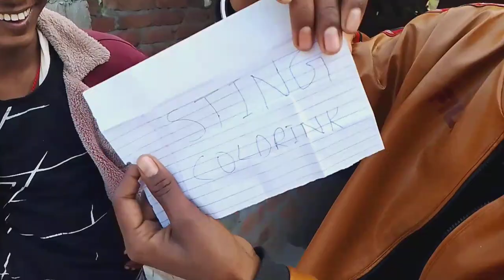mystery box किसको मिलेंगी भयानक सजा।